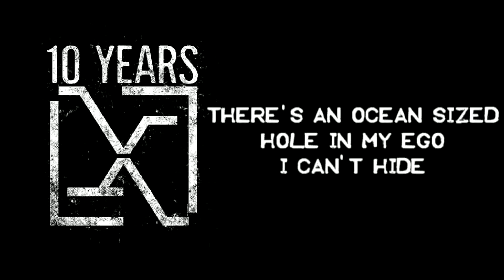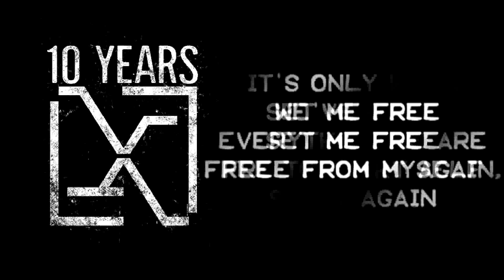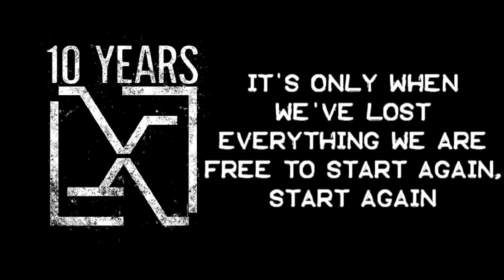10 Years - Start Again [Lyrics on screen]